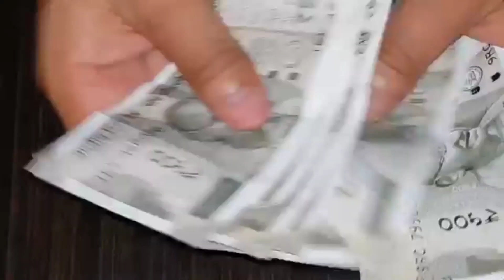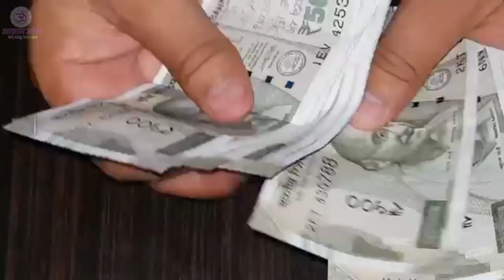सावन माह के किसी भी सोमवार को करें यह अचूक उपाय मनवांछित इच्छा होगी तुरंत बुरी जो बोलोगे वही मिलेगा